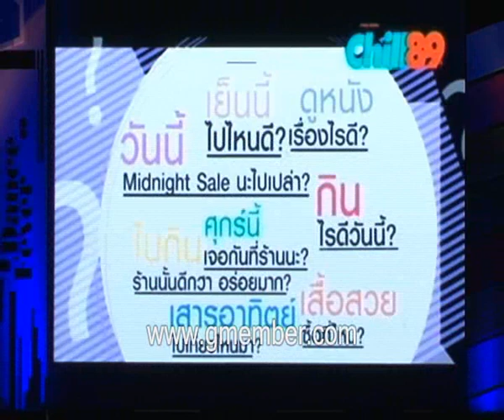บิ๊กโปรเจ็กต์ Atime Media 2013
ติดตามข่าวเพิ่มเติมได้ที่